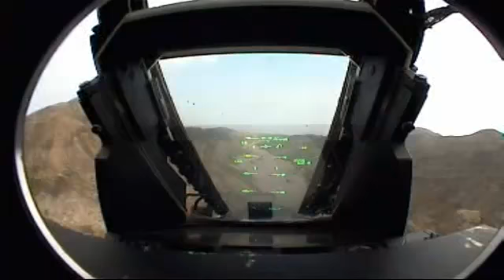Low flying - Super etendard French Navy - Papa Roach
Nice vid by HTR on board a SEM
music Papa roach - Last resort

fly